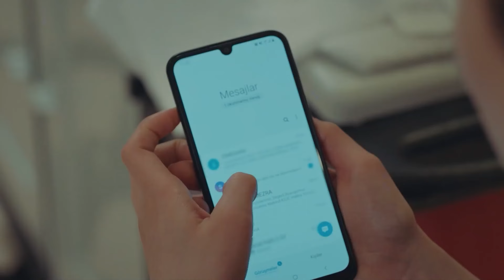Her Olayı Bu Şekilde Sakin Karşılayamazsın - Sol Yanım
Sol Yanım dizisinin en özel sahneleri. "GERÇEKTEN SANA TERAPİ ŞART"

Yapım: BKM
Tür: Dram
Yönetmen: Barış Yöş
Yapımcı: Necati Akpınar
Senaryo: Melis Civelek - Özlem Çadırcı
Genel Koordinatör: Berk Akman
Uygulayıcı Yapımcı: İlkim Dağlı
Görüntü Yönetmeni: Tahir Canlı
Sanat Yönetmeni: Tolga Coşkuntuna

OYUNCULAR:
Özge Yağız
Tolga Mendi
Cemre Baysel
Emre Bey
Defne Samyeli
Cansel Elçin
Esra Bezen Bilgin
Deniz Barut
Taner Rumeli
Seda Akman
Benian Dönmez
Feyza Civelek
Tuğçe Açıkgöz
Ecem Atalay
Ergül Miray Şahin
Emre Dinler
Oktay Çubuk
Aleyna Şen
Yavuz Pekdiker
Demet Genç
Haydar Koyel
Celal Tak
Murat Balcı
Özgür Cem Tuğluk
Efe Taşdelen
Ayşe Kırca
Hasret Usneker